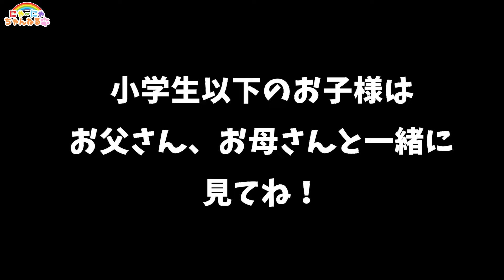ここみ撃沈？！くじ引き☆ルーレットで夜ごはんを決めよう！★にゃーにゃちゃんねるnya-nya channel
夜ごはんをルーレットで決めるよ！出たものしか食べれません。

小学生以下のお子様はお父さんお母さんと一緒に見てね！

いじわるアイス屋さん★お店屋さんごっこ★こんなアイス屋さんはイヤだ！★フードトラック